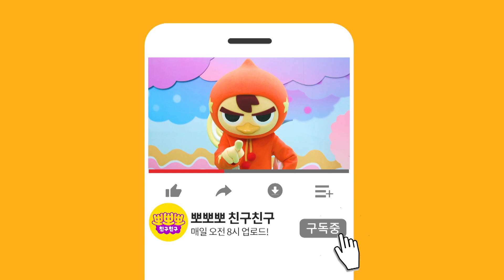“신나는 바다”편 자문영상 ㅣ 아이에게 이렇게 알려주세요! ㅣ 댄싱슈즈 ㅣ 뽀뽀뽀친구친구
◇ 댄싱슈즈 춤 설명 영상 "신나는 바다" ◇
신나는 노래에 맞춰
아이들과 함게 춤을 춰주세요~!